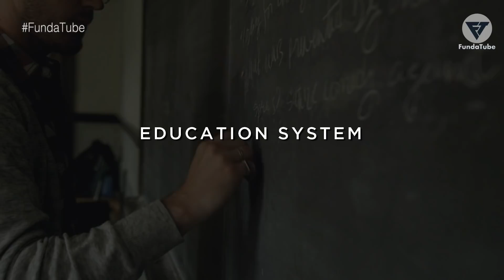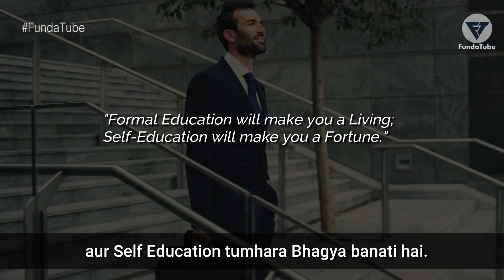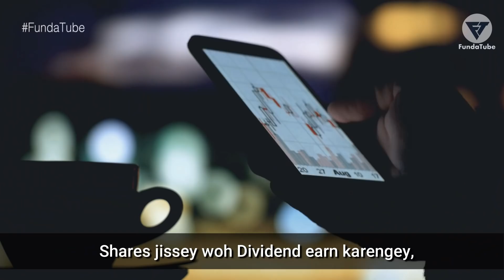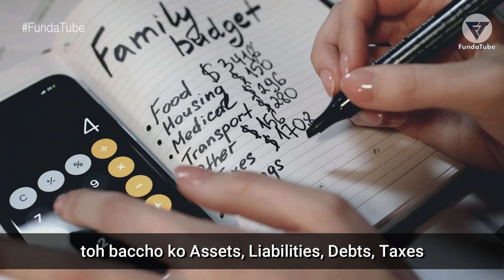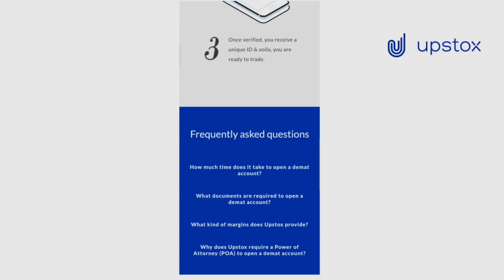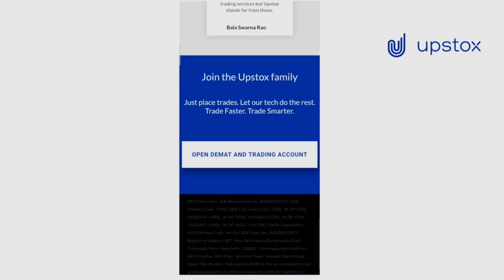CHANGE YOUR FUTURE - A Life Changing Motivational Speech Video For Students & Success Inspirational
Rich vs Poor Mindset - An Eye Opening Best Motivational Speech Video To Change Your Life & Future | Things 20+ Year Old Should Know | Ultimate Advice for Students & Young People - HOW TO SUCCEED IN LIFE

These are Personality, Self Development Tips & Habits of Successful & Rich People in Hindi
It's a Students Study Motivational Speech Video for successful life. Failure to Success Story and Habits of Successful People like Elon Musk: Case Study, Motivational Success Tips, Productivity Habits & Life Lessons of highly effective people.
Like Famous Failures series, this is the Ultimate Advice for high school students and college graduates. Very Inspirational Video in Hindi.
Watch this video to know that how to be successful in life, exam, business (Hindi Motivational Video)
This Video is only for motivational purpose for students, business and life!

Video footage: Licensed through filmpac, Videoblocks

DECLARATION by CREATOR: As we respect community guidelines properly, that's why this video has made by proper and well investigation and does not have violating content of any kind.It also complies in favor of fair use. Some pictures/clips are used to describe appropriation only. Though every effort has been made to avoid errors or omissions in this channel, errors might crept in. This work has been done by the creators of FundaTube. The audience/visitors should crosscheck all the facts, law and contents of the publication with the original government of India publication or notifications or under the US digital millennium act 1998.